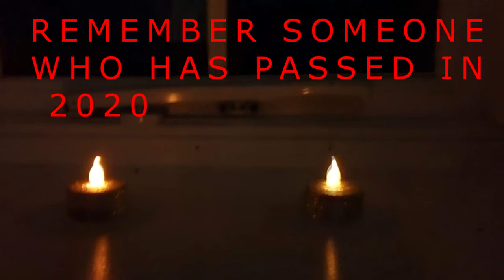happy new year 2021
SHORT HAPPY NEW YEAR VIDEO WITH FIREWORKS,  MUSIC, AND 10 SEC CANDELS TO REMEMBER PASSED FRIENDS AND N.H.S ECT.